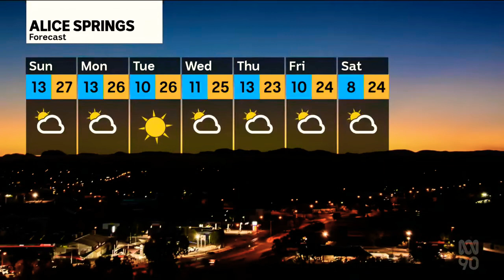ABC News Darwin - Weather and Closer, Saturday May 14th 2022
With Melissa Mackay